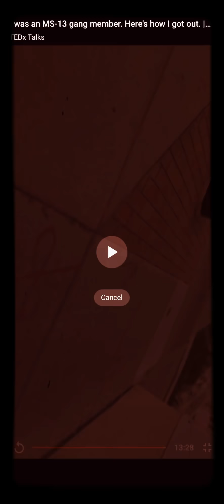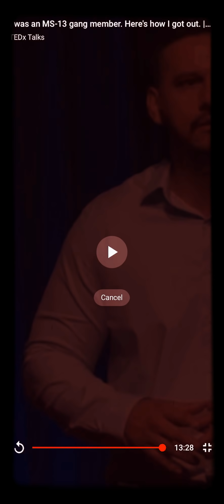Chicago PD Policy VS Law - New Channel Friday